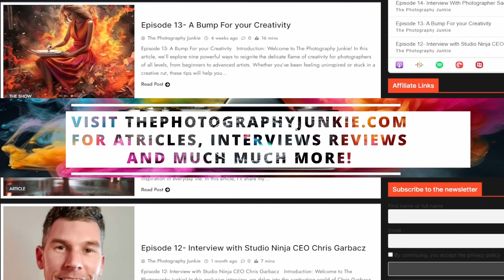Colour Fantastic Portrait Photography With Jake Hicks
Thank you from the bottom of my heart for taking the time to check out  this podcast.

and check out what is on offer there.

Or you can just donate whatever you want or buy me a one off beer you can do it via paypal here

In this episode of "The Photography Junkie," we dive into the world of freelance photographer Jake Hicks. Jake's unique style, marked by bold and vibrant colors, sets him apart in the photography community.

We explore Jake's two-decade-long journey as a photographer, from the film era to the digital age. He shares how he took a brief break from photography to explore other passions but ultimately returned to his true calling.

The significance of studio experience in shaping his craft is highlighted, as well as his rebellion against the monotonous style of the time, leading to the development of his own signature style.

We also discuss the role of formal education in photography and its importance in building a strong foundation for aspiring photographers. Jake's insights into light manipulation and its role in photography offer valuable lessons.

Jake's enduring love for film photography, including medium format and instant film, adds an artistic dimension to his work. He recommends film stocks and cameras for those interested in experimenting with different mediums.

In this episode, we've had the privilege of exploring the captivating world of Jake Hicks, a freelance photographer with a passion for colors and a deep appreciation for photography as both an art and science. His journey serves as an inspiration, emphasizing the importance of foundational knowledge, mentorship, and the enduring allure of film photography in the digital age.